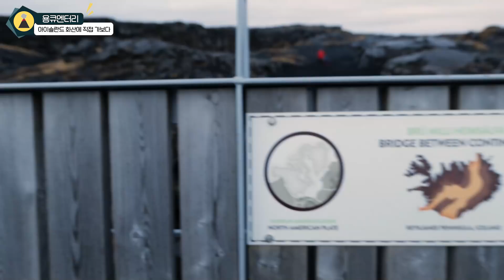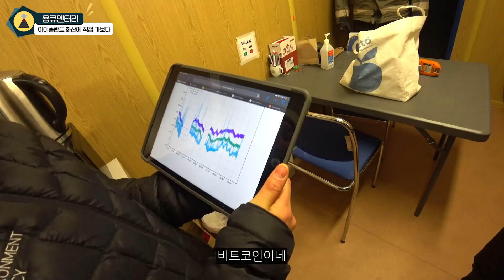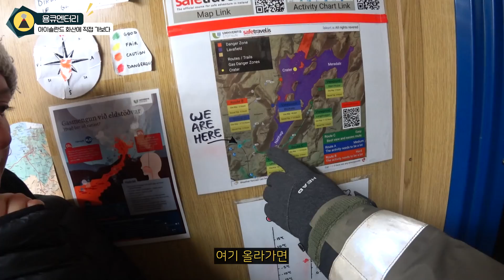6000년 만에 분화한 아이슬란드 화산에 직접 가봤다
【해외 용큐멘터리 - 아이슬란드 01】

앞으로 3-4개 더 올라갈 것 같습니다. 우선 첫 번째 영상은 화산 다큐멘터리이에요.